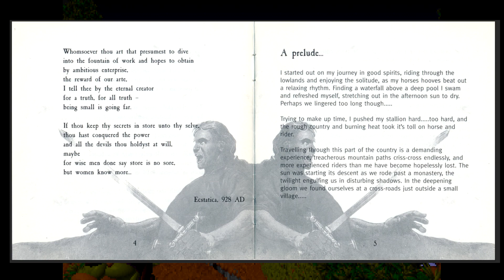Ecstatica - Part 2 (Blind Playthrough)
This is the second installment in my playthrough of Ecstatica, a survival horror game released for DOS in 1994. In this episode we meet some strange people and do strange things with a broom.